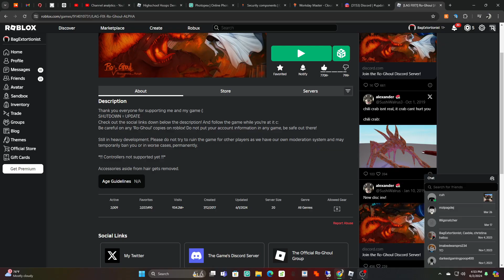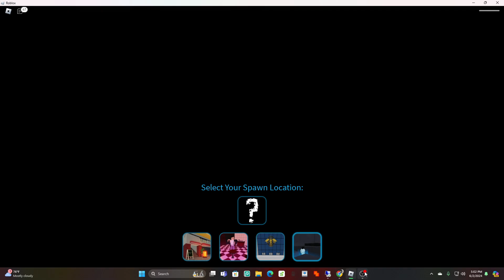The Ro-Ghoul Experience in 2024... (Roblox Ro-Ghoul)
Roblox Ro-Ghoul 2024